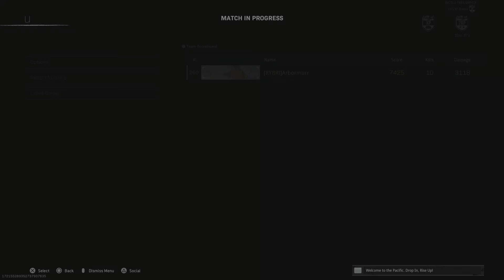High kill solo W